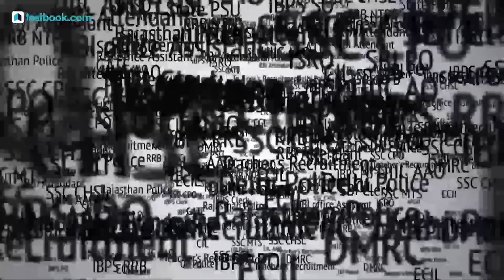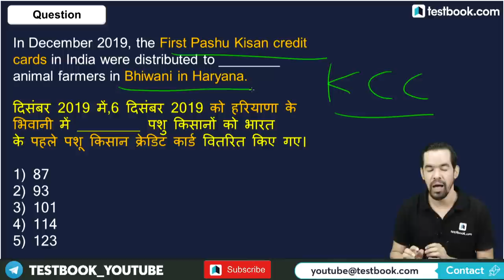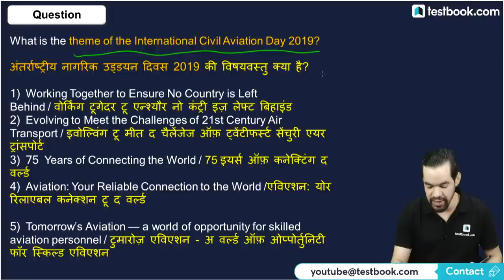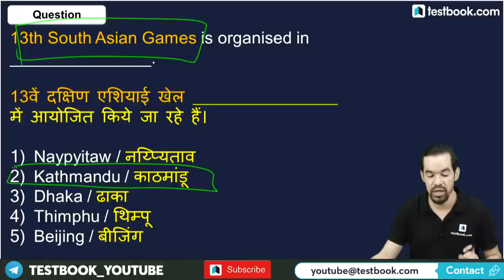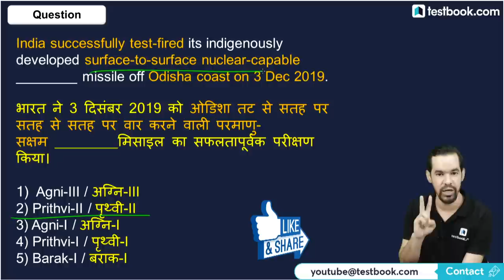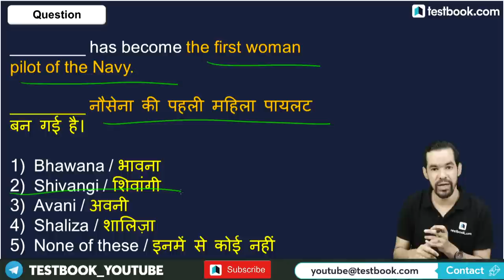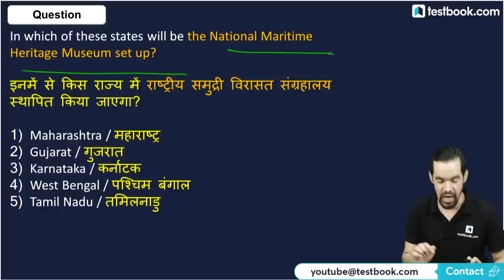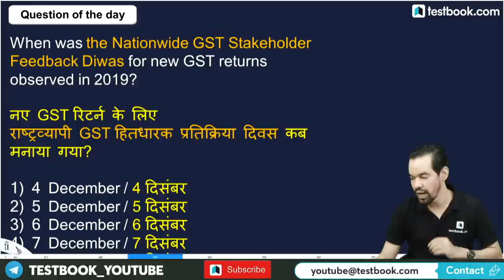3rd-9th December Current Affairs for RRB, SSC & UPSC | Weekly Current Affairs Revision | Episode 467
Attend this current affairs revision class by our expert Mahesh Sir & boost your General Awareness & Current Affairs preparation for SSC, RRB & UPSC!